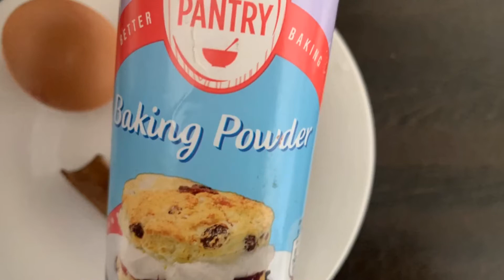Prawn Curry & Homemade Rasmalai